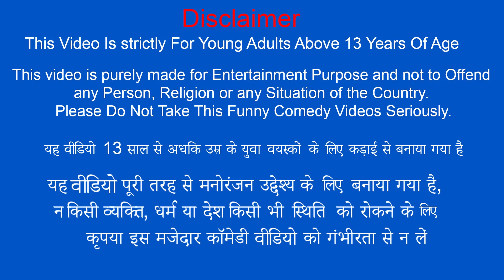नाव विला स्विमिंग पूल Bamboo Boat Villa Swimming Pool